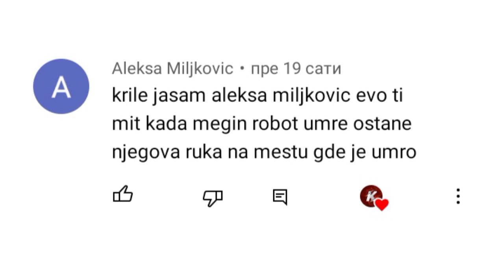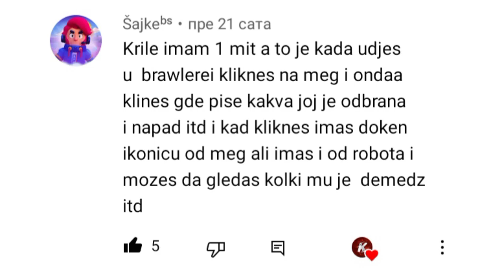Trik za DOBIJANJE MEG BESPLATNO? 🤨 | Brawl Stars MITOVI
Trik za DOBIJANJE MEG BESPLATNO? 🤨 | Brawl Stars MITOVI | KRILE

Brawl Stars se nastavlja na kanalu KRILE! I u ovom videu sam Vam dao NEVEROVATNE MITOVE Brawl Starsa, među kojima se nalazi i Trik za DOBIJANJE MEG BESPLATNO! Možete gledati i: Brawl Teorija: Velika TAJNA SVAKOG Brawlera! 🤩 (eto 😅). OBAVEEZNO ODGLEDAJTEE VIDEO DO KRAJA, TAMOO JE NAJJZANIMLJIVIJEE!

Nije kao Brawl Vesti, ili Top 5 Stvari / Misterija u Brawl Starsu, ili bilo koji drugi Brawl Stars video. Nije ni Teorija za Brawl Stars Update / Novu Sezonu - Brawlera, već Brawl Stars MITOVI koji SU BRUTALNI! 😱

⭐SOCIAL:⭐

Hvala SVIMA KOJI SU POSTALI MEMBERI  👇
• brle kiki